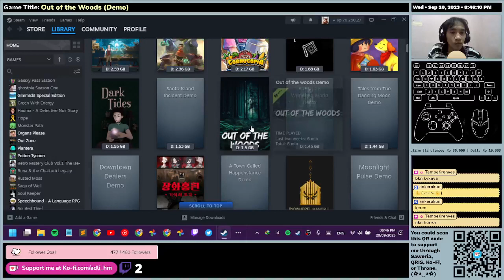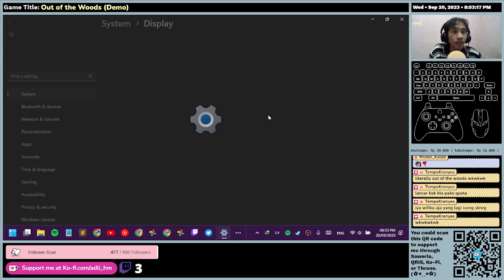(EN/ID) Out of the Woods (Demo) - First Time Impression - Full Gameplay